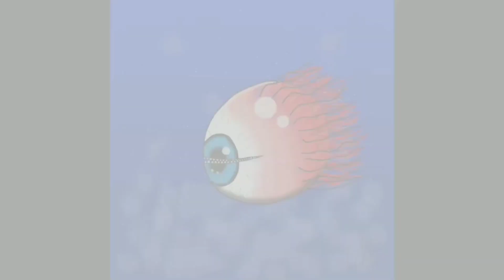¿Cómo funcionan los mods Glow NPC, Unconsumable Boss Summon y Faster Extractinator?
ℹ️
En este video te muestro el funcionamiento de los mods Glow NPC, Unconsumable Boss Summon y Faster Extractinator, solo disponibles en TL Pro.

0:00 Intro
0:56 ✨ Glow NPC
1:50 ♾️ Unconsumable Boss Summon
3:20 ⏩ Faster Extractinator
4:23 Outro

🔗 Enlaces